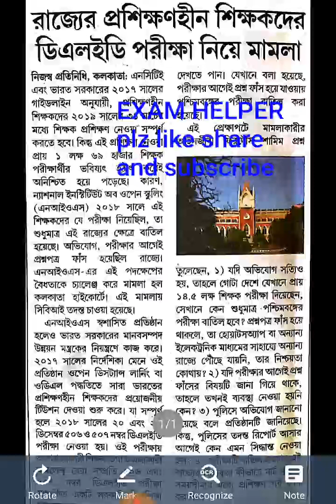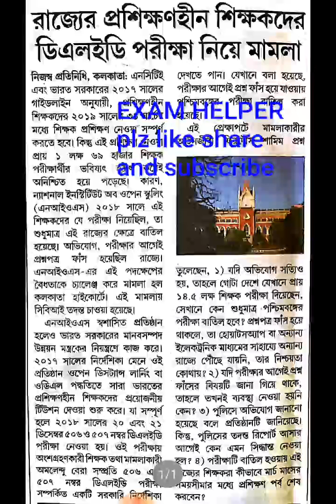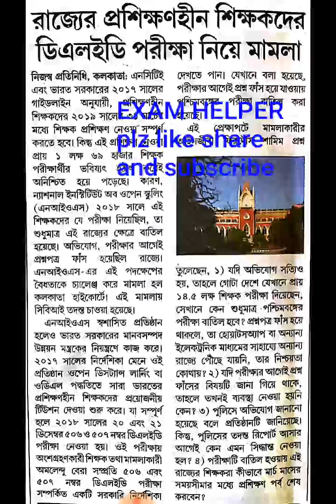এন আই ও এস d. el. ed নিয়ে যে মামলাটি হয়েছে তার বিস্তারিত জানুন।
Nios deled case at Calcutta high court